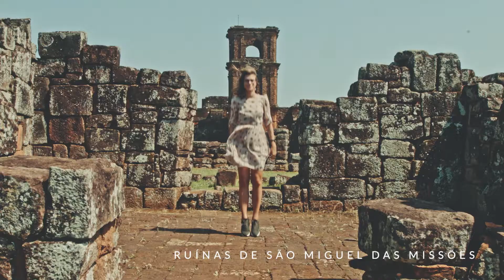BATICUM - Num Pulo - Região das Missões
Cliente: Num Pulo
Video: Daniel Negreiros e Paula Albino
Trilha: Baticum